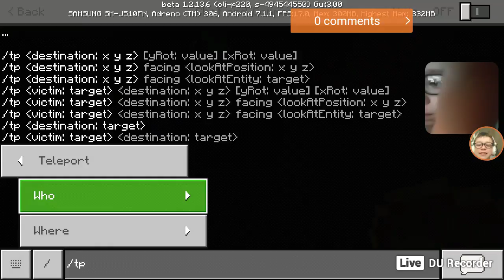mincraft with bro #2